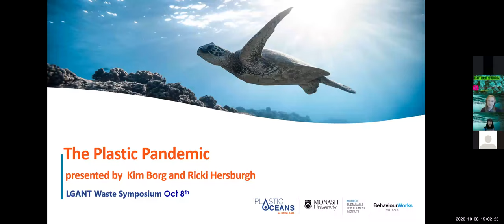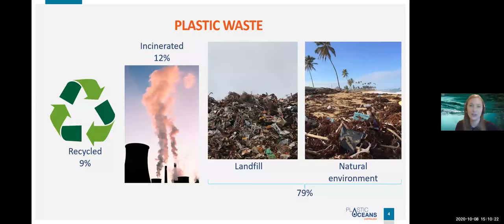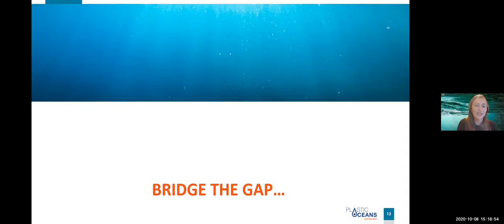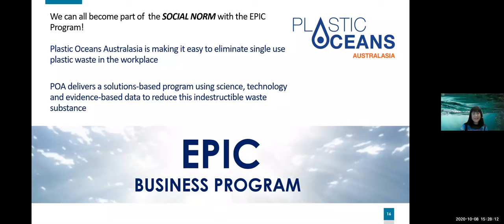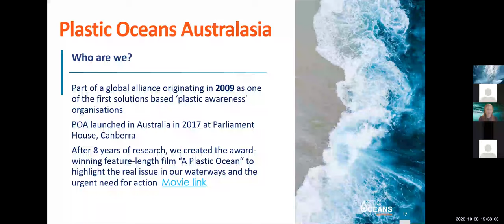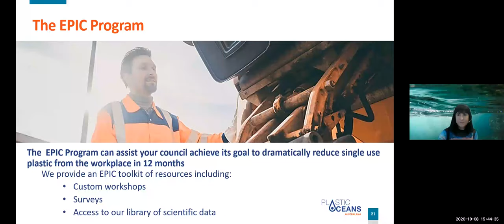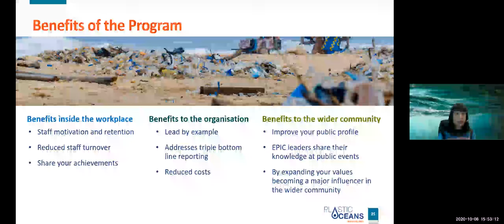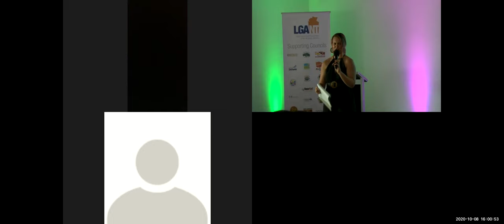5. Behaviour Change and EPIC Program 2020 (zoom 4)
Behaviour Change and EPIC Program 2020
Kim Borg and Ricki Hersburgh
Plastic Oceans Australasia